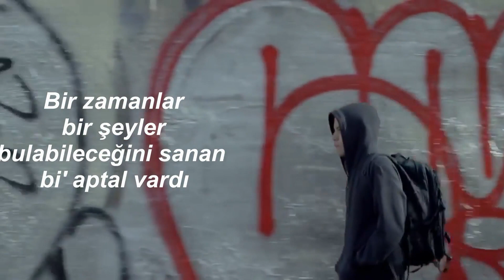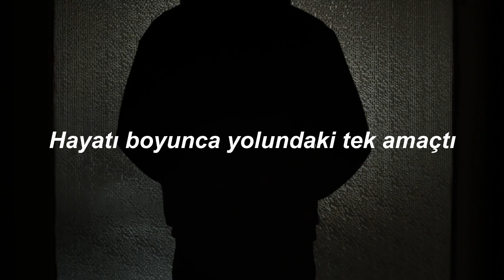Kxllswxtch - WASTE (Türkçe Çeviri)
Şarkı Sözleri
Once upon a time was a fool who thought he'd find
Hoo
Purpose in his life along the way
Don't you run and hide from the truth, you decide
Everything that lives is gone to waste
Hoo, hoo
Hoo, hoo
Hoo, hoo
Hoo